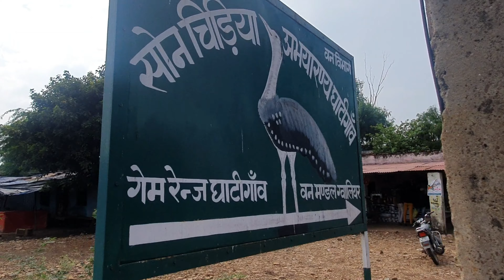Gwalior me ऐसी जगह 😶😶 बहुत ही badiya picnic spot ।। Sank Nadi ।। मात्र 35 km शहर से ।। 4k में देखें।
Hello friends
I'm Glen Ronson Dsouza (Ron Youtuber) welcome you to my channel. I bring you entertainment and educational videos.